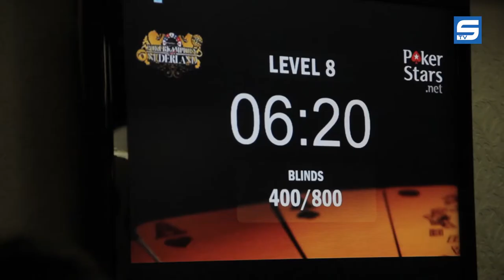STV gaat pokeren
De heren van STV willen weleens zien hoe een pokertoernooi eruit ziet, dus doen ze hun mooiste pakken aan, gaafste zonnebrillen op, drinken ze de goedkoopste whiskey die ze kunnen vinden, en gaan ze oefenen tot ze denken hun inleg eruit te kunnen halen. Pokeren, STV-stijl!

Door Spring van der Linden, Floran Swanborn, en Max Marks.